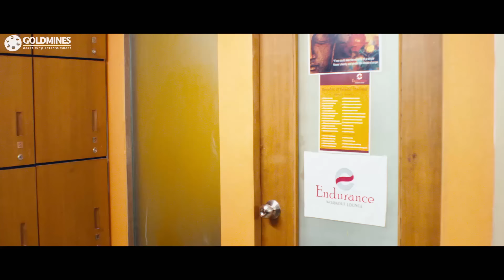अल्लारी नरेश पूर्णा को बहुत अच्छी तरह से जानता है